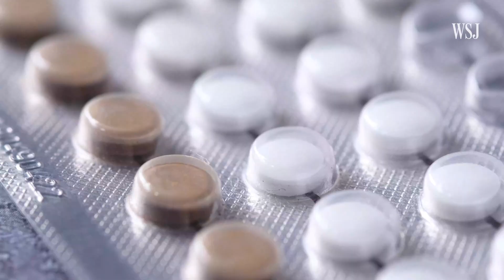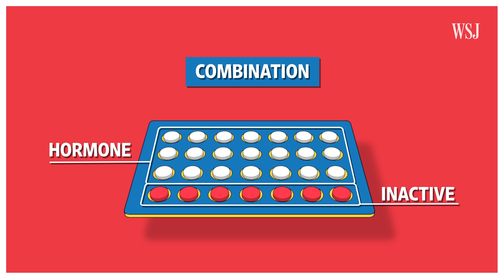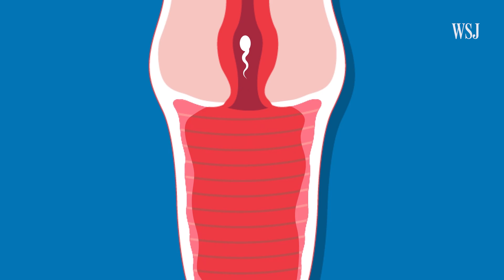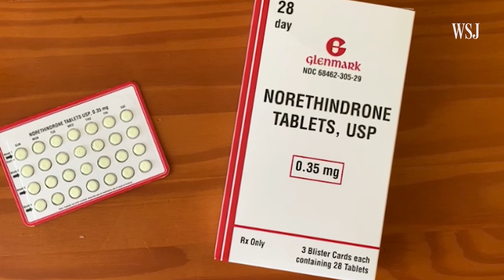How Over-the-Counter Birth Control Would Differ From Pills Available Now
Shortly after the Supreme Court overturned Roe v. Wade, an application for Opill, an over-the-counter birth control medication was submitted to the FDA.

I explain the difference between this pill and other contraceptives, and how over-the-counter access could affect reproductive care across the U.S.

0:00 Women may now be able to access monthly oral contraceptives without a prescription
0:34 Estrogen vs. Progestin: what’s in these pills?
1:14 Estrogen vs. Progestin: bleeding patterns
1:50 Estrogen vs. Progestin: timing
2:33 Estrogen vs. Progestin: side effects and contraindications
3:19 Why does this matter?